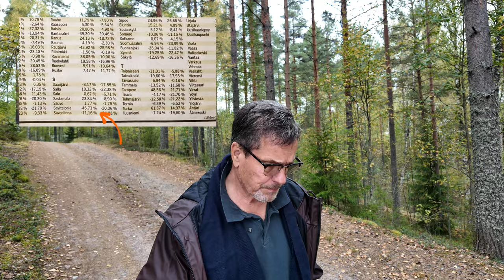PALAUTETTA. Tappisilmäisten karnevaalit.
Huhhuh! Useampi väitti minun keksineen näitä lukuja ja suurin osa ihmetteli miksi niistä haluan puhua. Huhuh sillekin!
Mistä näitä tappisilmäisiä tulee? Etelä-Karjalasta? Vai Vienan-Karjalasta, vai jopa Savitaipaleelta. No tuskin Savitaipaleelta. Täällä asuu fiksua väkeä.
P. S. Ja miksi jaksan mollata Kepua, kysyi moni. No siitä yksinkertaisesta tosia-asiasta, että vuosina 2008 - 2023 käytännössä koko tuon ajan Kepu on ollut eteläkarjalaisissa maalaispitäjissä vallassa ja toteuttanut pysähtyneisyyden kuntapolitiikkaa näkemättä pätkän vertaa tulevaisuuteen ja käynnissä olevia kehitystrendejä. Väestöllisestä resurssisopeuttamisesta puhumattakaan.